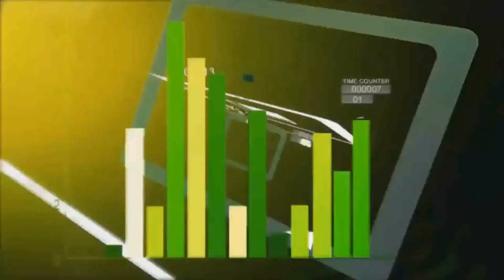PROGRAMA ESPORTE NA TV